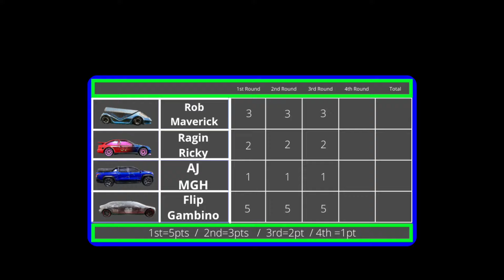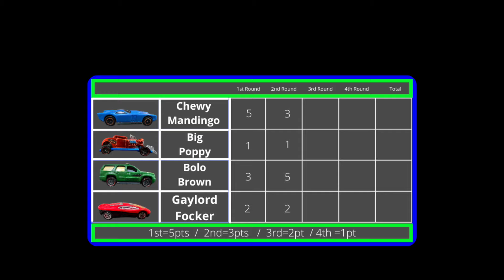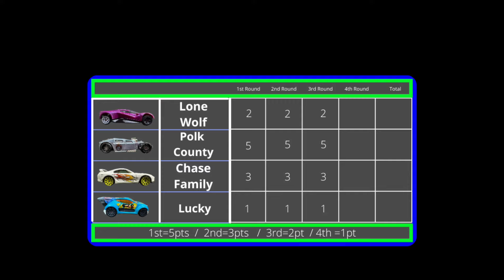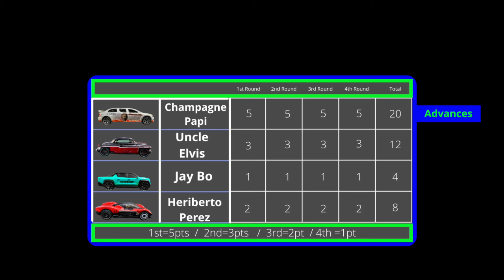DIECAST CARS RACING | MAIL IN TOURNAMENT | 2ND DRAG RACE | DAY 4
in this hot wheels championship event you will see custom mail in  cars competing in a hot wheels track.This is a 13 plus diecast cars channel. hot wheels channel competition of  sport cars . new hot wheels 2024 street racing 1:64 scale race track of best cars diecast collection car crash exotic sport cars and 4 lane race spool heads curved track.